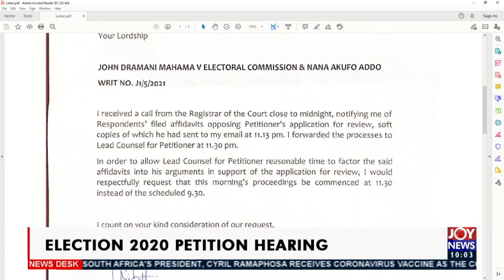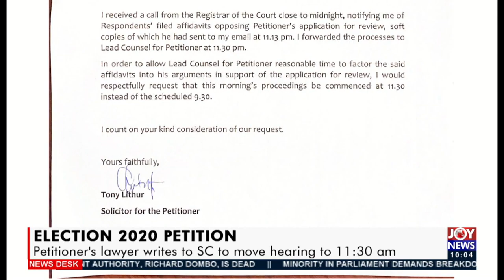Petitioner’s lawyer writes to SC to move hearing to 11:30 AM - News Desk on JoyNews (18-2-21)